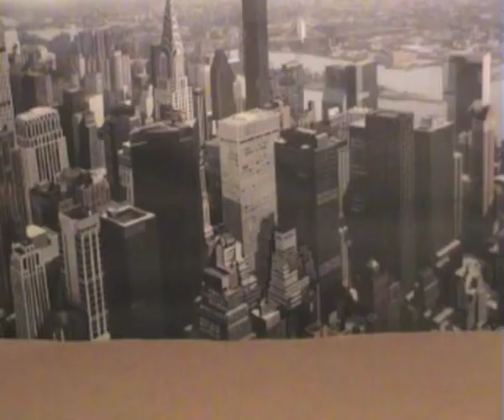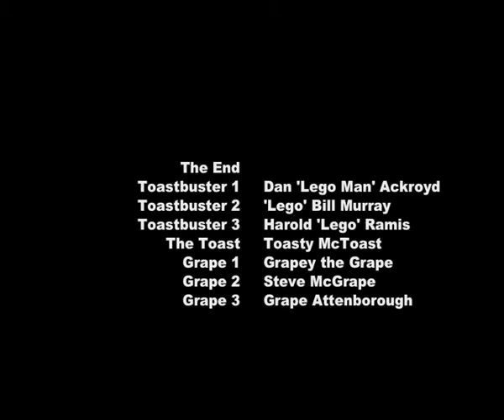Bite At The Movies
Winner of the ANIMATION category of the HIGHLAND YOUTH AWARD FOR SHORT FOOD FILMS 2010. Film by Kingussie High School student Huw Mitchell.

"A very hungry boy goes to the movies and eats all of his popcorn. He is so hungry and sleepy that he falls asleep dreaming of food."